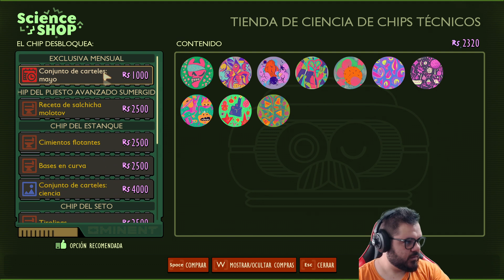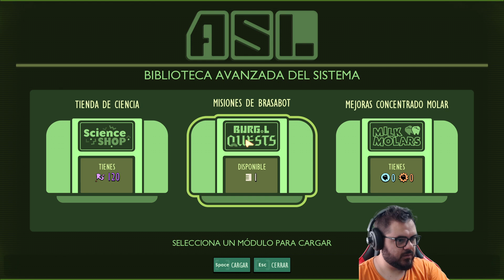Grounded #15 | Buscador de materiales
El mundo es un lugar inmenso, precioso y peligroso (sobre todo cuando te han encogido al tamaño de una hormiga). Explora, construye y sobrevive, todo al mismo tiempo, en esta aventura multijugador de supervivencia en primera persona. ¿Podrás prosperar junto a las hordas de insectos gigantes, luchando por sobrevivir a los peligros del jardín trasero?
INSTANT GAMING
Apoya el canal y compra a través de este link¡!